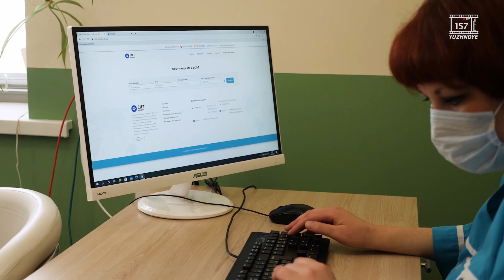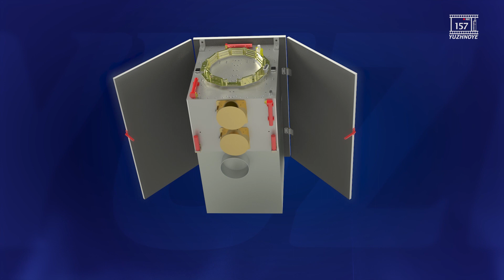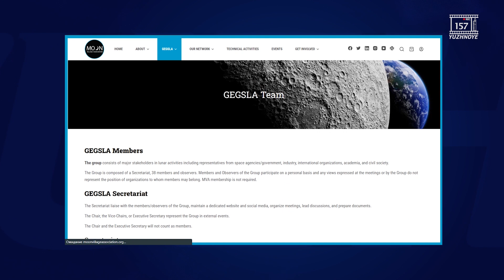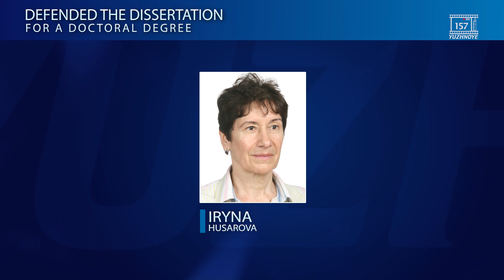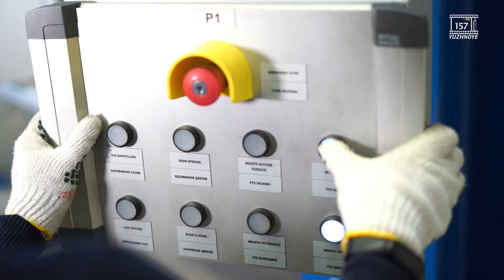FACTS and EVENTS 2021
Facts and Events 2021 in English. For our international friends and partners.